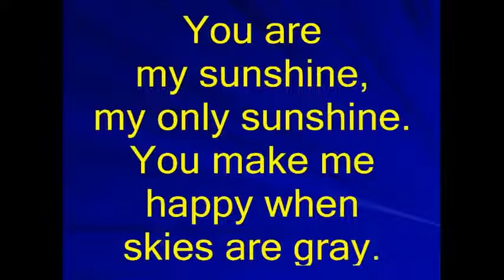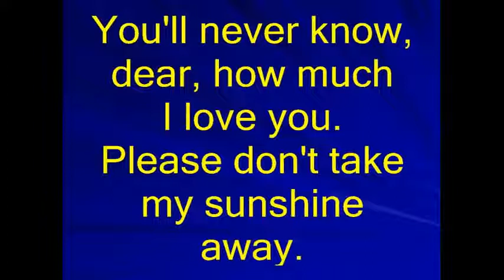You are my sunshine Karaoke slow